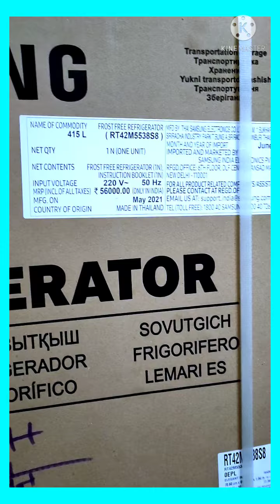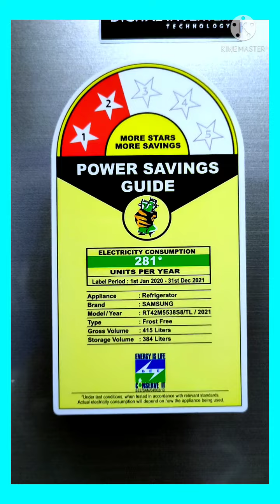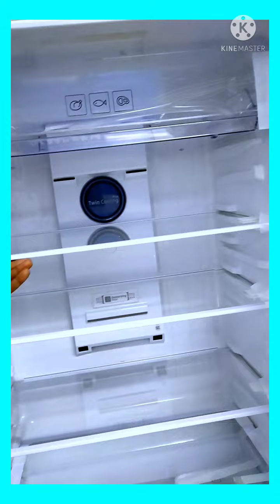best refrigerator 2022/ double door refrigerator/ best samsung refrigerator 2022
best refrigerator 2022/ double door refrigerator/ best samsung refrigerator 2022  @Rajesh Chhady
BEST DOUBLE DOOR REFRIGERATOR 2022❤️DOUBLE DOOR❤️ CONVERTEBL refrigerator ❤️@Rajesh chhady vlogs